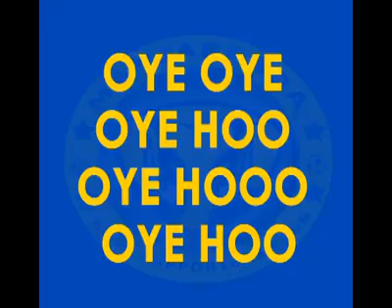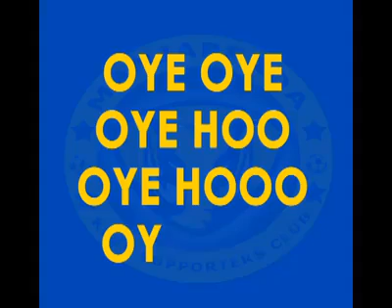Fan Anthem: Manjappada Kerala Blasters fans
Kerala Blasters football fans Indian Super League